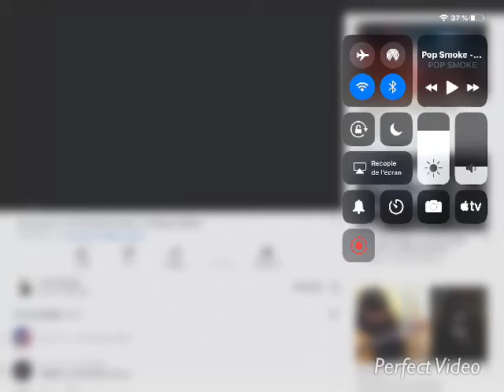Mon film 1